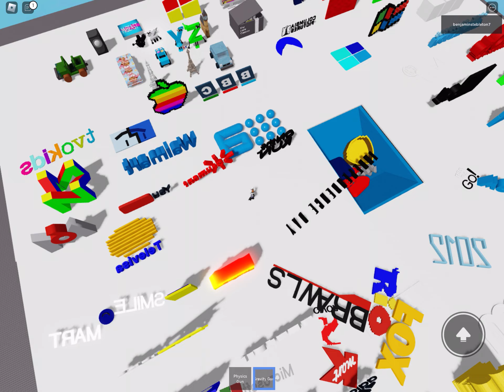July 19, 2023